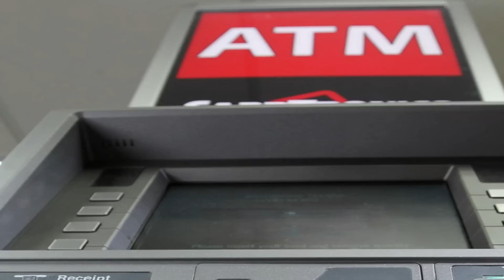🇵🇷NOTICIAS ULTIMA HORA Puerto Rico🔥A HANZEL LA H no tendra libertad SUPERVISADA? Y MAS NOTICIAS